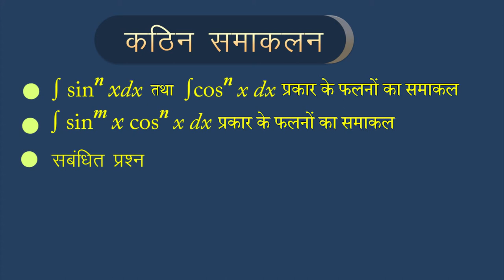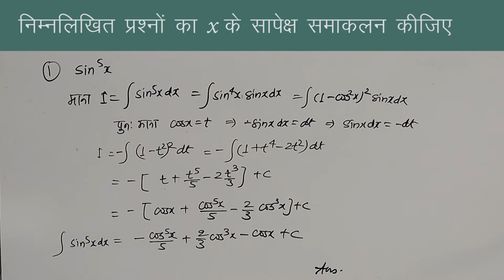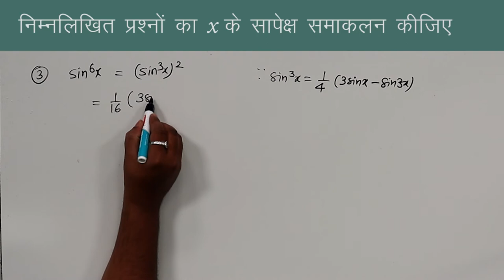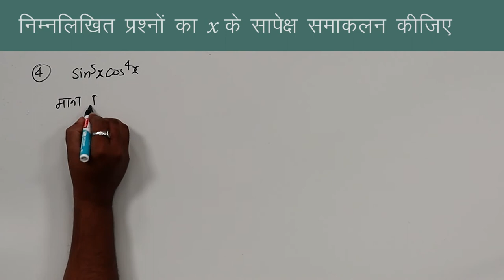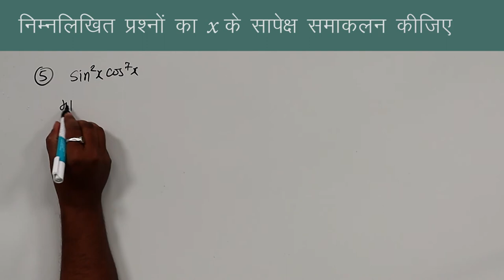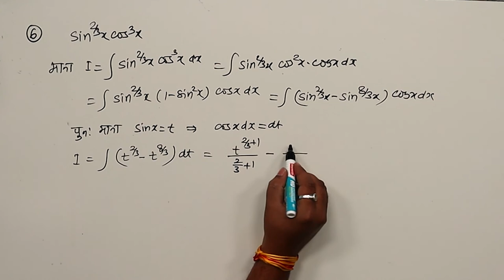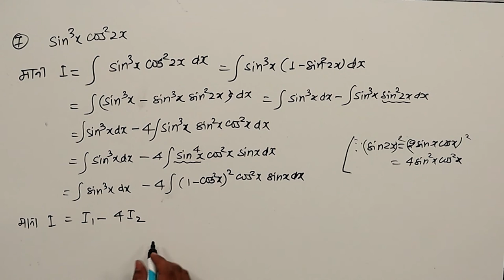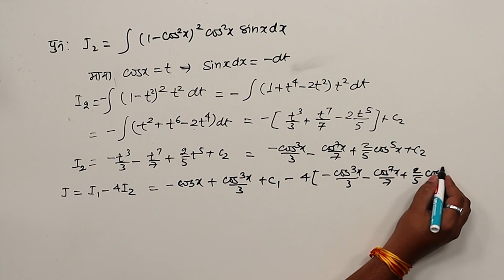CLASS 12th MATHS | CHAPTER 7 B | HARDER INTEGRATION | कठिन समाकलन